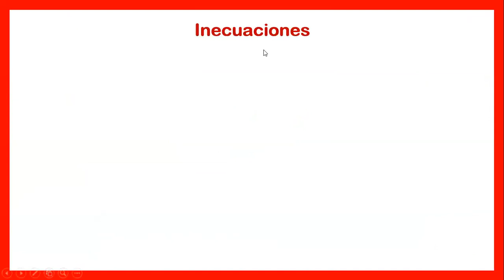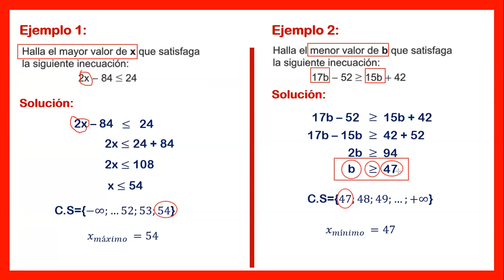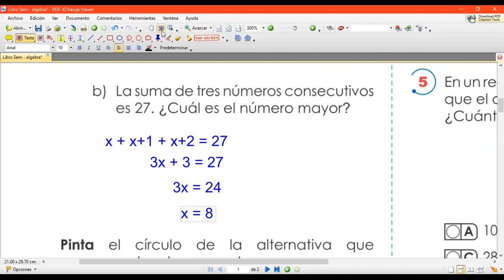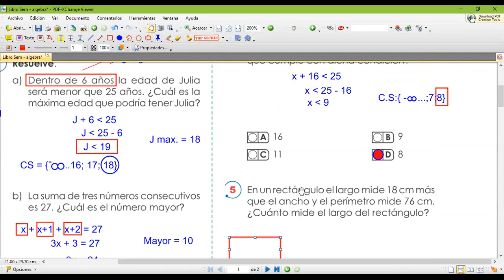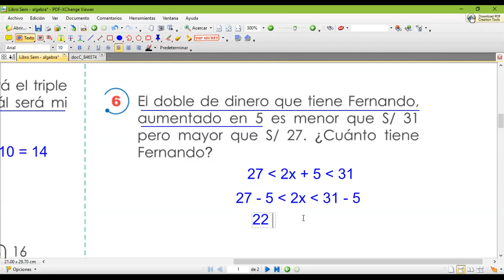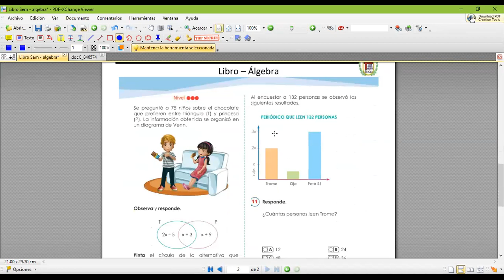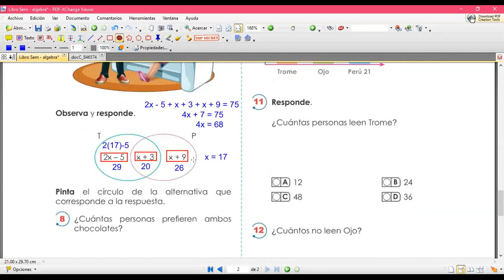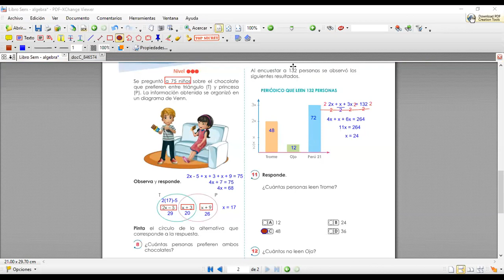Clases de Matemática: 5to Grado Inecuaciones